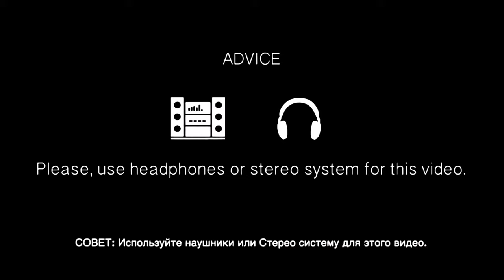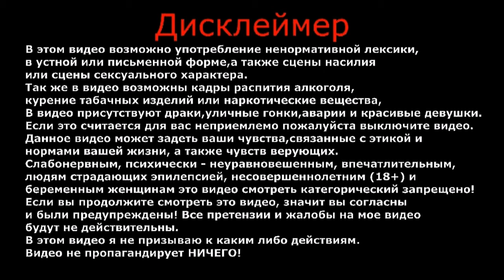Страшно интересно | Пернатые | Хищные птицы | Сокол | Влог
Хищные птицы - это пернатые, которые охотятся и едят других животных.
Страшно интересно увидеть чудо-птицу 'Сокол'.
Которая содержится в неволе, вблизи храма 'Николая Чудотворца'.
 Если вы захотите посетить данный храм, он находится по адресу:
Россия, Московская обл, Дмитровский р-н, село Рогачево, Площадь Осипова, дом 26.

ВАША ПОМОЩЬ НА РАЗВИТИЕ КАНАЛА:
WebMoney (номер кошелька):
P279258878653